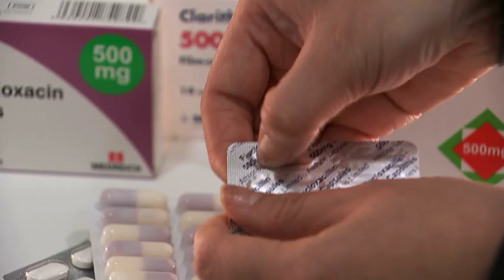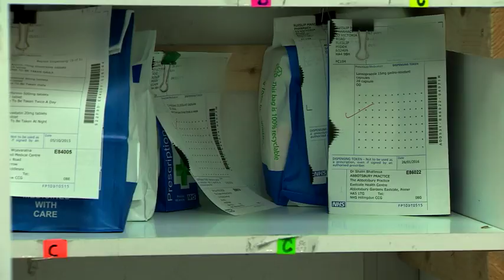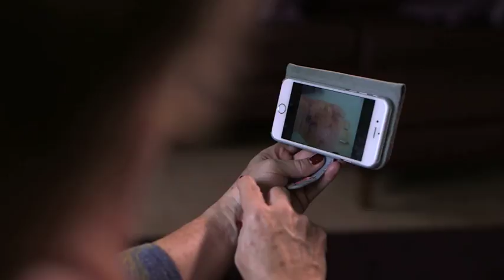Patients told to stop asking GPs for antibiotics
England's public health bosses are advising people that next time they're ill, they may be better off at home resting - instead of going to the doctors for antibiotics. They say a fifth of all antibiotic prescriptions are unnecessary, and that overuse is fueling the rise of superbugs. New figures estimate that 5,000 people are dying every year in England as a result of drug resistance.